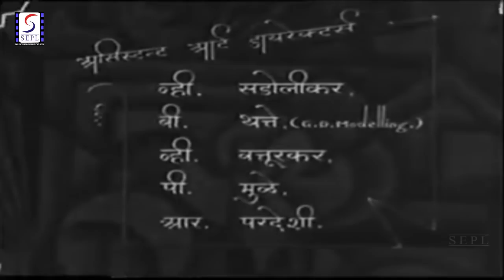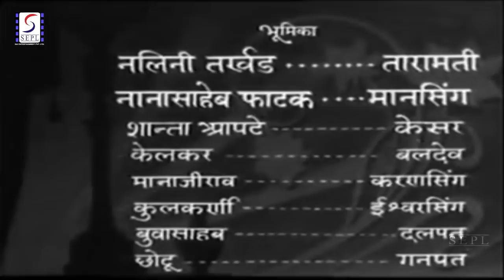Rajput Ramani (1936) Full Movie | राजपूत रमानी | Nalini Tarkhad, Nanasaheb Phatak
Watch RajputRamani 1936 Historical Drama movie.
Starring Nalini Tarkhad, Nanasaheb Phatak, Shanta Apte, Kelkar, Sureshbabu Mane, Budasaheb and Master Chhotu.
Directed by Keshavrao Dhaiber
Lyrics by Narottam Vyas
Written by Narayan Hari Apte, Narottam Vyas

Synopsis
An adventure movie, set in a medieval Rajput court, mainly addresses Rajput notions of chivalry. The legendary warrior Mansingh (Phatak) is the nation's strong man but he is cordially hated even by his own people. Claiming to have been offended by Taramati (Tarkhad), he insists to her eminent father only a marriage (on terms insulting to her) can placate him. He becomes a tyrant imprisoning large numbers of people, and eventually Taramati's father, also in prison, leads a popular revolt, threatening to kill his son-in-law.